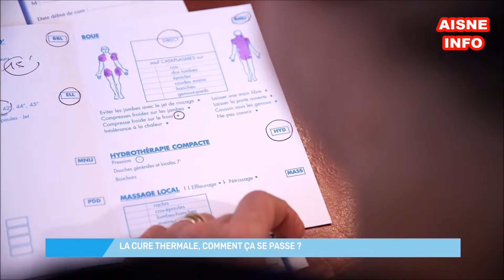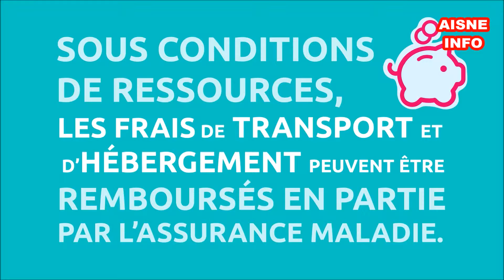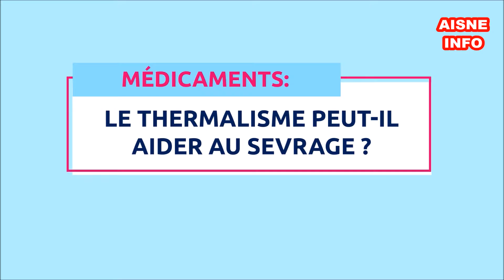Médecine Thermale : Parlons santé et prévention !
En 2017, plus de 600 000 Français, adultes et enfants, ont suivi une cure thermale pour soulager leurs douleurs, avoir une meilleure qualité de vie, consommer moins de médicaments, ou encore pour prévenir l'installation ou l'aggravation d'une pathologie.

Pour informer le grand public sur l'aspect pratique des cures thermales (déroulement, coût et remboursement, atouts de l'eau thermale...) mais aussi sur les actions peu connues qu'elles peuvent avoir sur la santé, notamment en termes de prévention, et dans le cadre de la collection "La Minute Info" proposée par l'Institut national de la consommation (INC), voici une émission spéciale intitulée "Médecine Thermale : Parlons santé et prévention", réalisée avec le concours du Conseil National des Etablissements Thermaux (Cneth).

Au sommaire, des questions de particuliers et les réponses courtes et pratiques d'experts sur :
- le déroulement de la cure thermale,
- le coût de la cure,
- l'intérêt de l'éducation thérapeutique du patient,
- le rôle de la cure dans le sevrage médicamenteux.